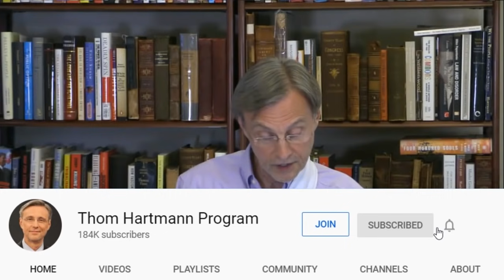The Ku Klux Kaucus = Trump Klan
The America First movement tries to rise again & it doesn’t take a dog to figure out what that whistle means. America must learn the lessons of its past. If we fail to, as the old saying goes, we shall be doomed to repeat our most terrible mistakes.

Is America's future going to be nothing but the worst of our past?